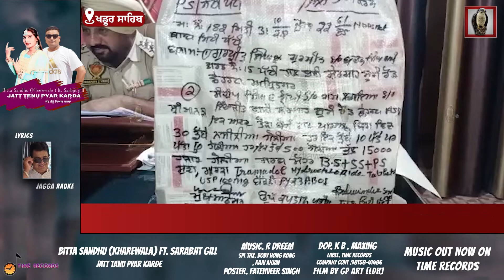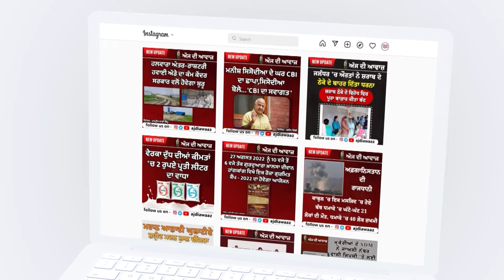ਥਾਣਾ ਪੱਟੀ ਸਿਟੀ ਪੁਲਿਸ ਨੇ 15000 ਨਸ਼ੀਲੀਆਂ ਗੋਲੀਆਂ ਕੀਤੀਆਂ ਬਰਾਮਦ